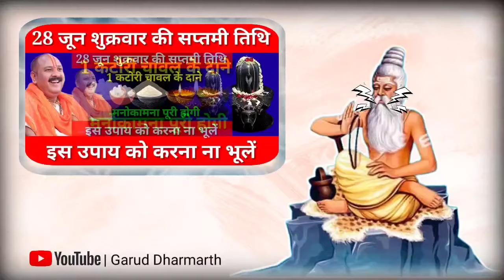29 जून रविवार काल अष्टमी को 11 चावल के दाने वाला उपाय जरूर करें - Pradeep Ji Mishra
29 जून रविवार काल अष्टमी को 11 चावल के दाने वाला उपाय जरूर करें || Pradeep Ji Mishra

Keywords
latest katha pradeep mishra
mahashivpuran katha
pradip mishra upay
pradeep mishra shukrawar
26 jun upay pradeep mishra
pradeep mishra 26 june
today shiv puran
pradeep mishra jyotish
youtube pardeep mishra
pandit dev mishra
mahapuran katha aastha channel
Astha Channel